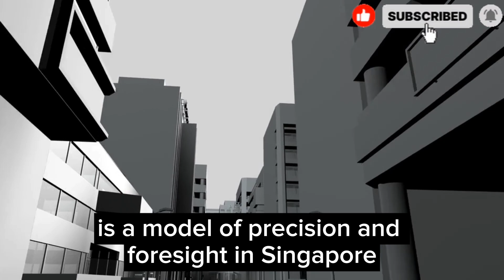This Tiny Country Is Already Living in 2050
Singapore isn't just advanced, it's decades ahead.
From AI-powered cities to vertical gardens and digital government, this tiny nation is living in 2050.

In this video, we uncover how Singapore quietly became one of the most futuristic and efficient countries on Earth  and what the rest of the world can learn from it.

00:00 Intro, The Future Is Already Here
01:10 Singapore’s Rise from Nothing
03:00 A Smart Nation Built on AI & Data
05:00 How Singapore Designs Its Future Cities
07:00 The World's Most Efficient Government
09:00 Why the World Is Watching Singapore
11:00 Final Thought, Is This the Future for All?